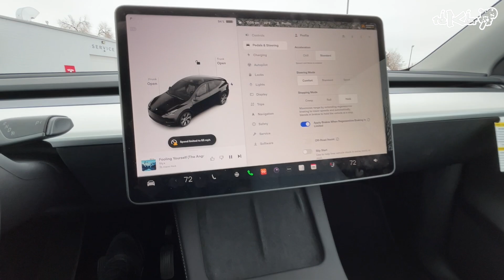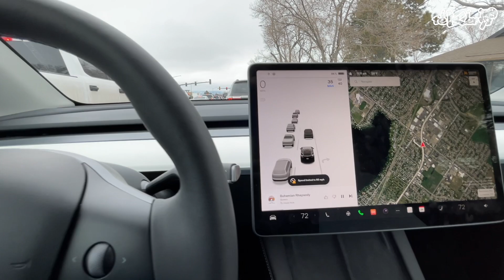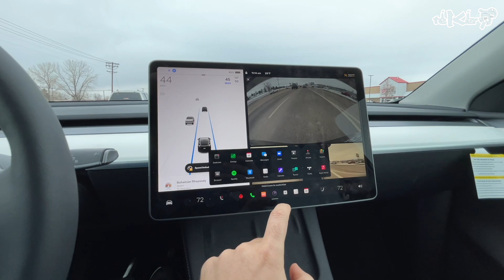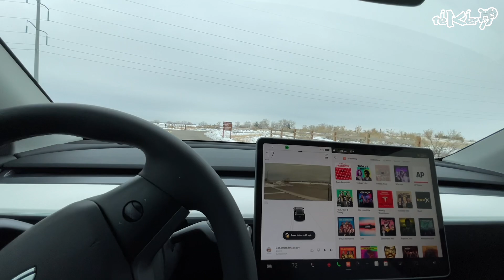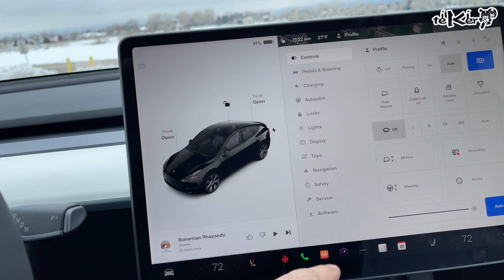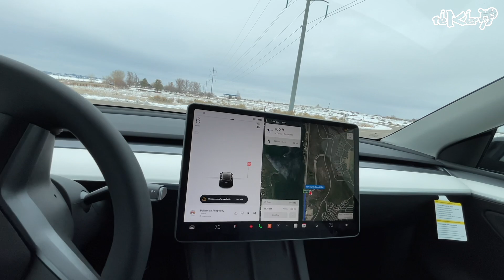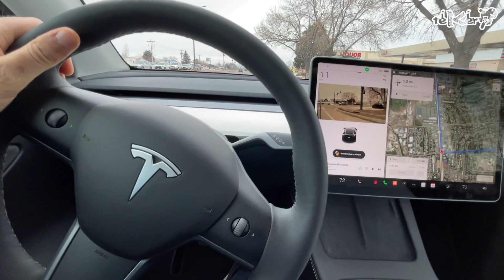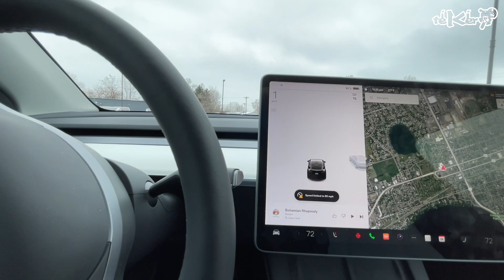Tesla Sürmeye Gittim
Tesla alınır mı ne diyorsunuz?

Dikkatli sürün.

Kameralar :
Vlog Kamerası : Sony A7R3 + 24-70 f2.8 / 85mm f1.4

Motosiklet : KTM XCW 300 TPI 2019
Yarış Tulumu: Alpinestars GP Pro Tech-Air One Piece
Kask : Acerbis Steel Carbon
Bot: Alpinestar SMX Plus Gore-Tex, Alpinestars Tech7
Göğüs ve Sırt Koruma: Alpinestars Nucleon KR-R